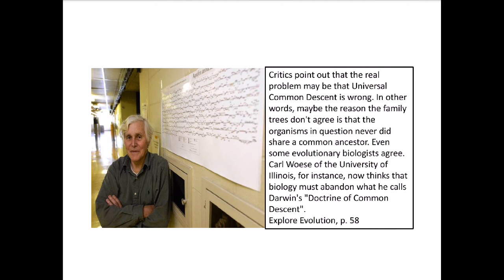Did Carl Woese doubt Darwinism?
Critics point out that the real problem may be that Universal Common Descent is wrong. In other words, maybe the reason the family trees don't agree is that the organisms in question never did share a common ancestor. Even some evolutionary biologists agree. Carl Woese of the University of Illinois, for instance, now thinks that biology must abandon what he calls Darwin's "Doctrine of Common Descent".

Explore Evolution, p. 58